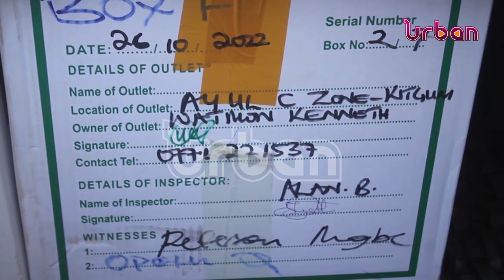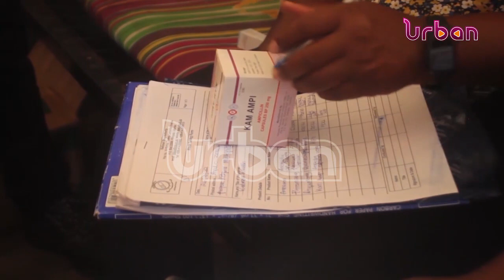Drugs worth 15Bn stolen from Kitgum hospital